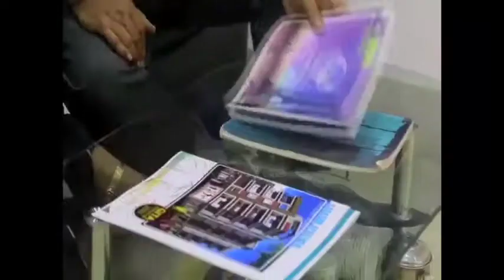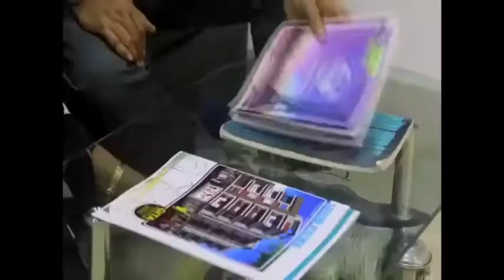BREAKING বেলা 428